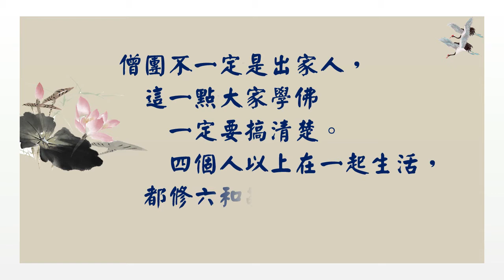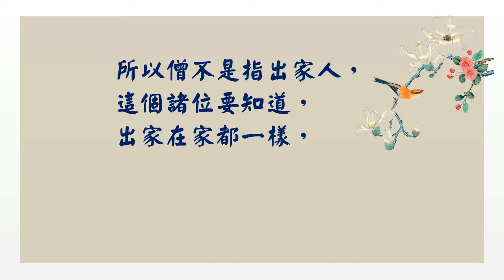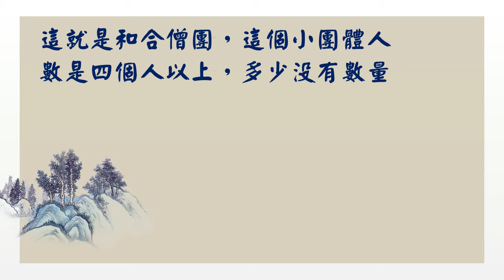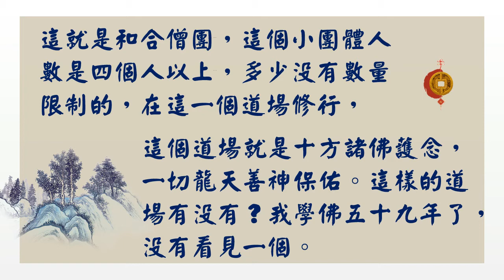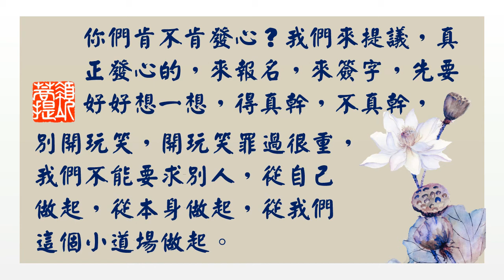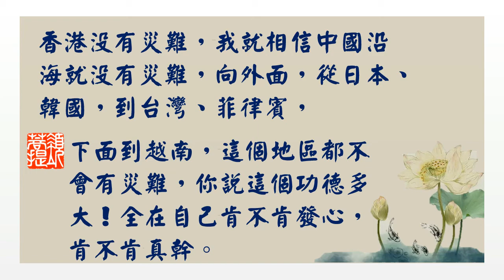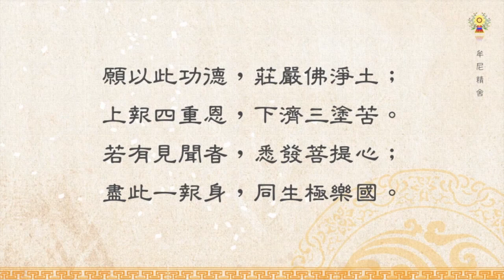淨空法師法語精華─十善業道好比是大地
佛法的根本是《十善業道》。十善業道好比是大地，樹木花卉都是從地上生的，這才把根找到。佛用這個做比喻，人天法，聲聞菩提，緣覺菩提，乃至無上菩提，都從這個大地生的。要如何了解十善業道呢？請繼續觀看「淨空法師法語精華─十善業道好比是大地」影片。